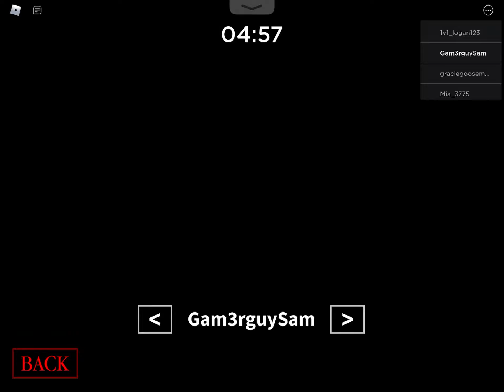Piggy two likes for part two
Subby wubby likey wipey noti boti